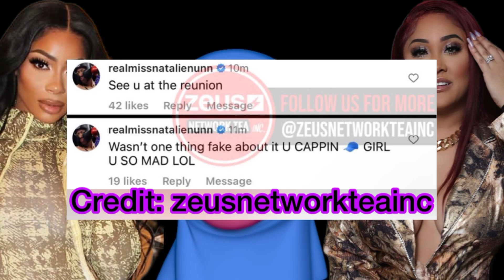Tommie Lee expòses her and Natalie Nunn Boxing Match to be Fake‼️